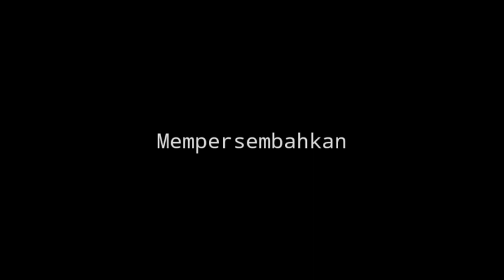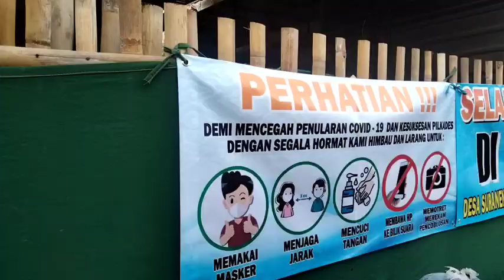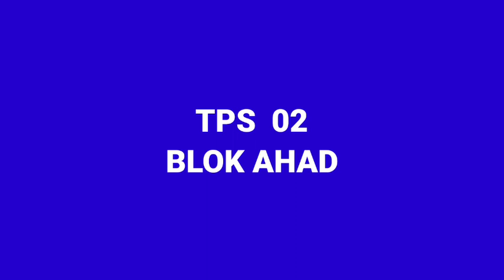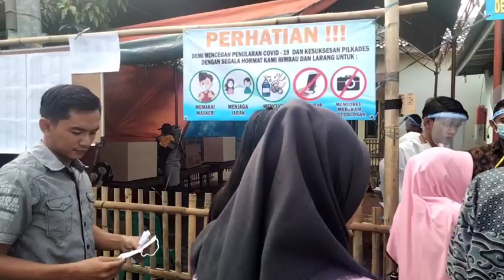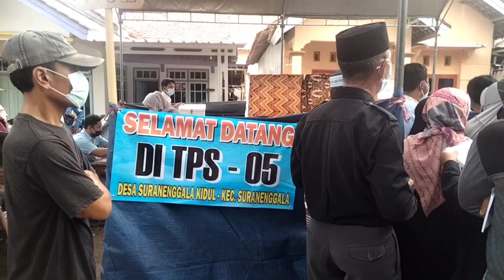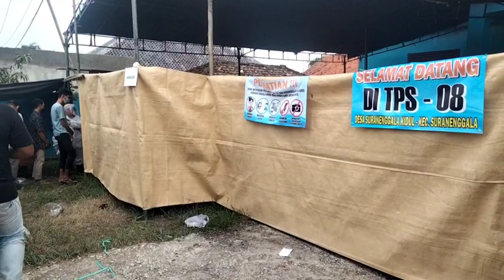SITUASI & KONDISI PEMUNGUTAN SUARA PILWU DESA SURANENGGALA KIDUL DI SETIAP TPS